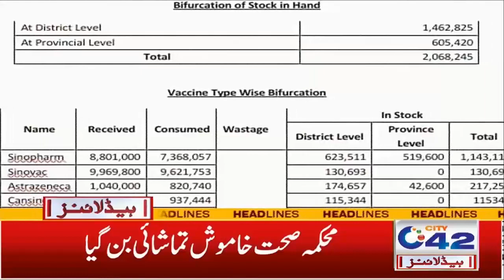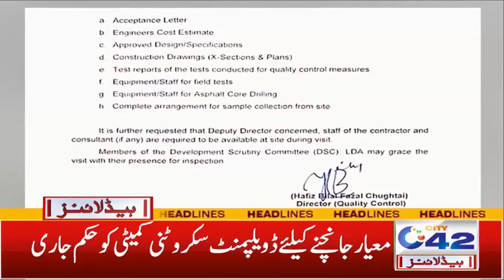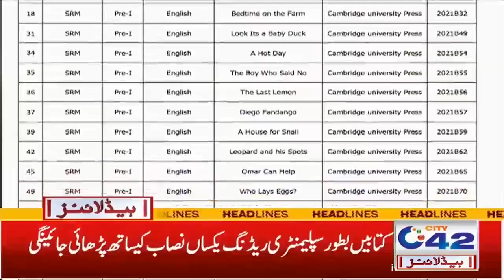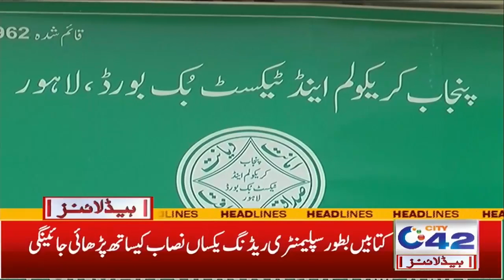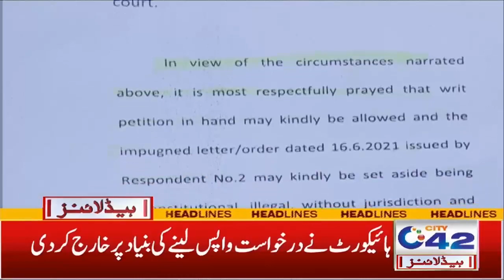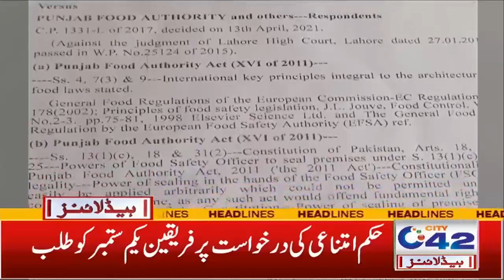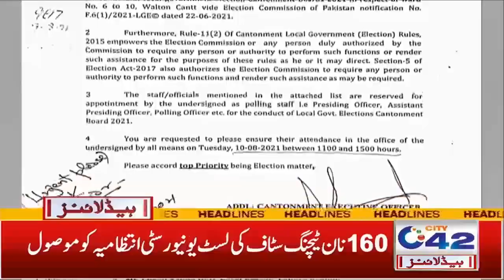Unavailability Of Water | 2am News Headlines | 11 Aug 2021 | City42